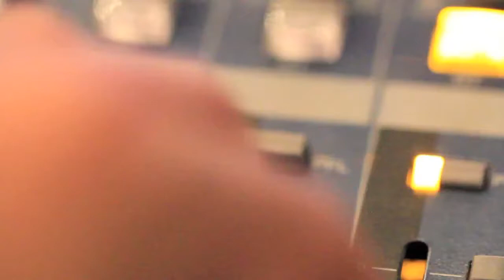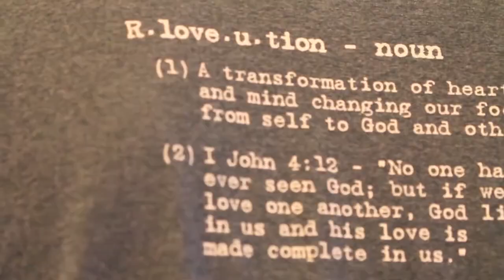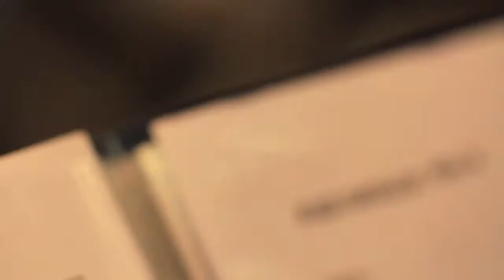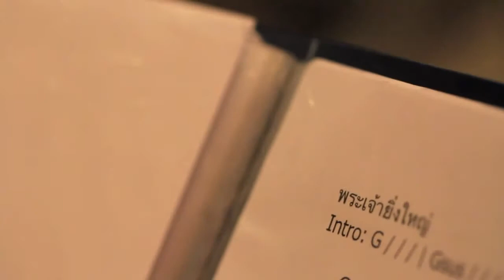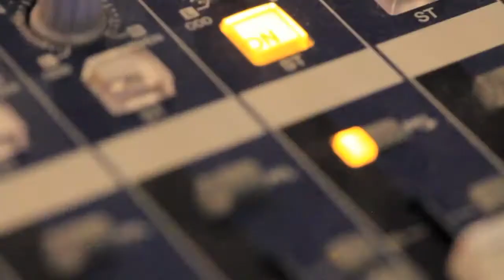ชุมชนแห่งความสว่าง The Light - Chiang Mai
"The Light" ชุมชนแห่งความสว่างของเมืองเชียงใหม่ ขอเชิญทุกคนมาร่วมนมัสการพระเจ้า,สามัคคีธรรม,พบปะเพื่อนใหม่,แ­บ่ง ปันและ เรียนรู้ ความหมายดีๆของชีวิต ในบรรยากาศสบายๆ แบบเป็นกันเอง ที่บ้าน THE LIGHTทุกวันอาทิตย์เวลา 16:30 น.

"The Light" worship service & fellowship. Every Sunday at 4:30 pm. at BAAN THE LIGHT. If you are in Chiang Mai please come and join us. Everyone are welcome.

Let your light shine before men, that they may see your good deeds and praise your Father in heaven.
Matthew 5:16

Video by Thum